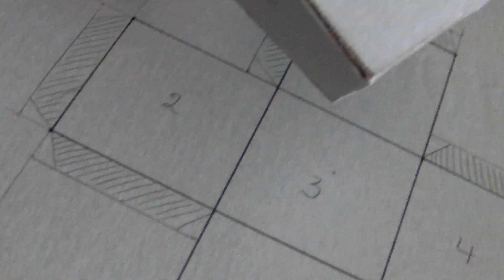Cube en carton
Faire un cube en carton